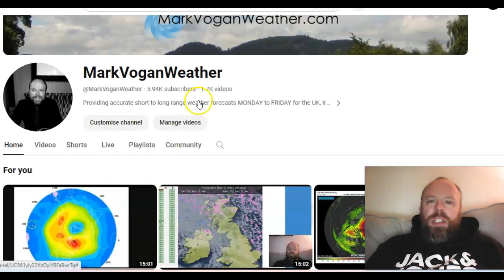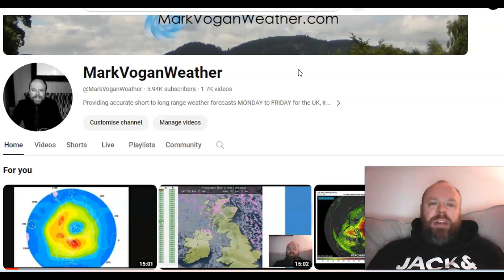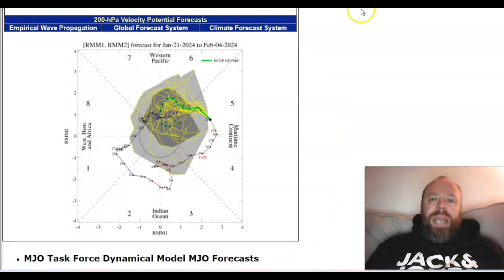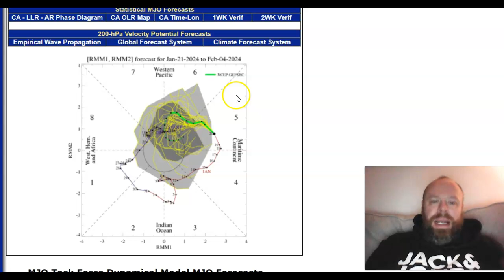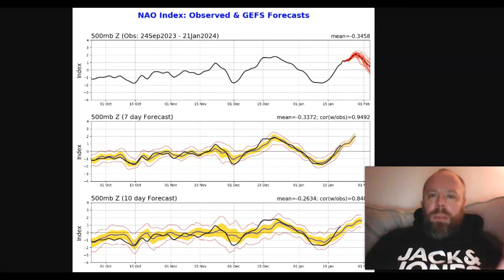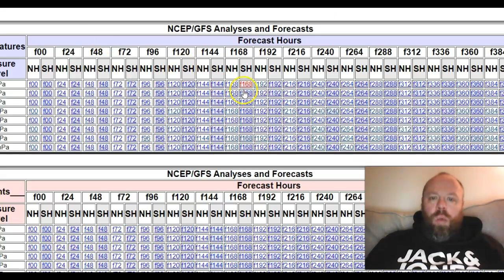GWR Ed 77 (Pt 1): Latest On Stratospheric Wind Reversal & MJO Rotation, Storm Isha Has Arrived!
Thanks for clicking onto the 77th edition (PART 1) of the GLOBAL WEATHER & CLIMATE REPORT for your weekly look back at the world's weather extremes!

DON'T FORGET THE WATCH PART II OF TODAY'S GLOBAL WEATHER REPORT:

GWR Ed 77 (Pt II) Record Cold vs Record Warmth to Start 2024... Storm Isha Latest...

**NEW** Coldest Air In Decades Affects Europe & North America